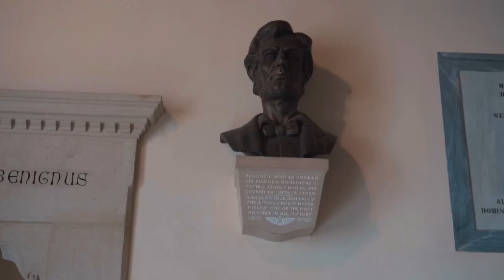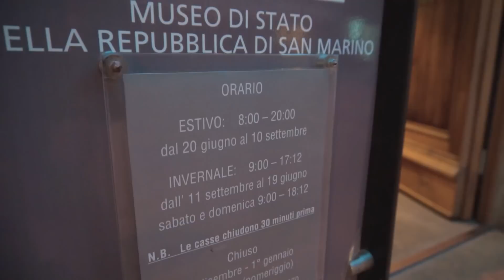La Repubblica SOPRA LE NUVOLE • ViaggiAntoni a San Marino 🇸🇲 (parte 1/2) • vlog 48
Che sorpresa questa San Marino immersa in un mare di nuvole bianchissime e che spettacolo la vista dalla sua prima torre, sul monte Titano. SECONDA PARTE GIOVEDI' 20!!!

E' gratis e sarai avvisato quando pubblico un nuovo video!

📦 Spedizioni gratuite con Amazon? 📦

📷 Attrezzatura video 📷
Fotocamera GRANDE
Fotocamera COMPATTA
Videocamera 360
GOPRO NUOVA
┖-- accessori vari
TREPPIEDE classico
Treppiede AVVOLGIBILE
TESTA treppiede